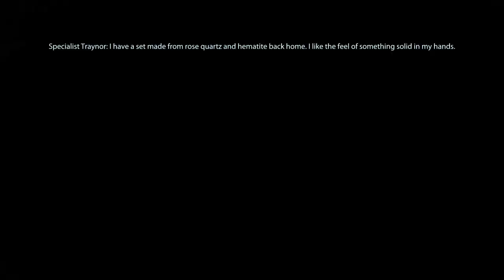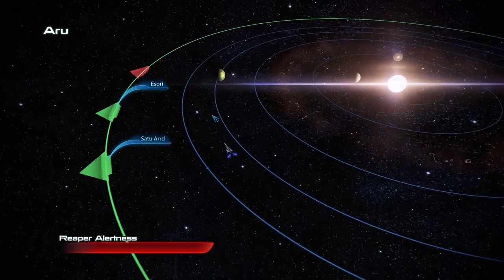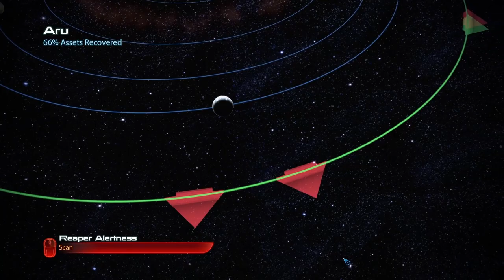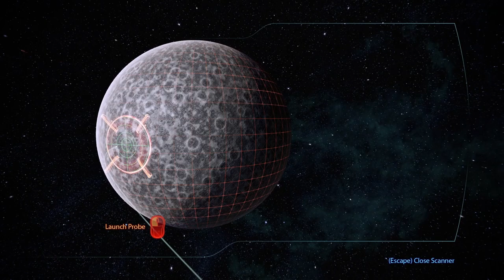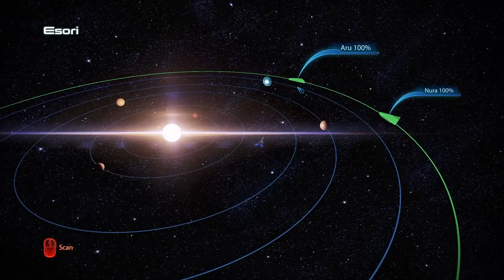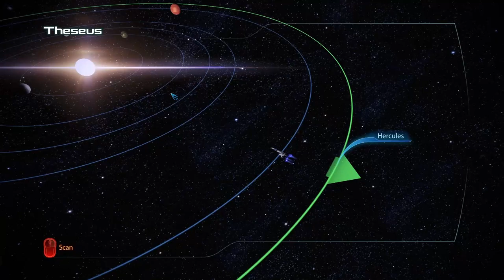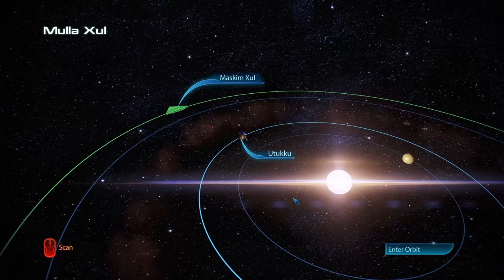Full Gameplay Footage [ME:3][ep08] Complete run, all story, Insanity difficulty (no commentary)